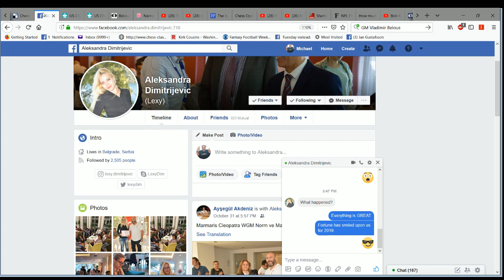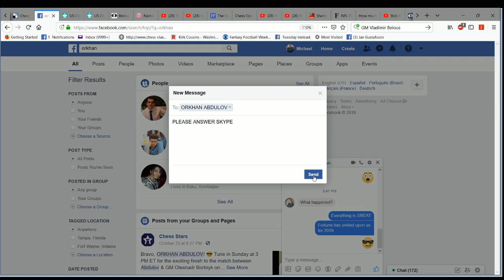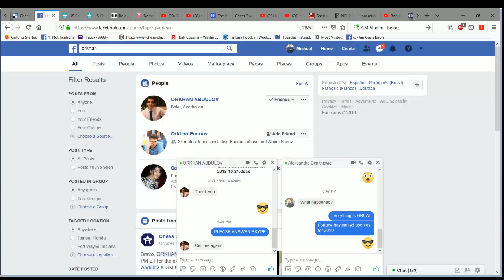Orkhan Abdulov Wins Game One in Match vs GM Vladimir Belous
The Chess Stars Crown Contest was won by Maria Chacon with a total of 5092 Crowns! Marian Tudorache won 4510 Crowns! Nenad Robulj won 4373 Crowns! Swayams Mishra won 2701 Crowns! Dusan Milojevic won 2512 Crowns! Edgar Rivas won 1994 Crowns! Jesus Diaz won 1912 Crowns! Rafael Corado won 1860 Crowns!